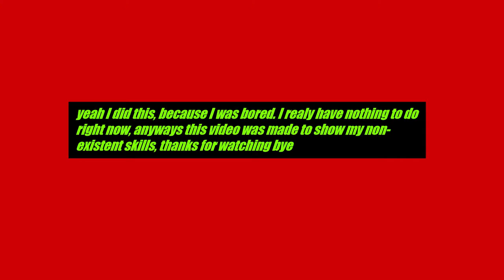spedrun.mp4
Music from video: Trace Music For Racing Game by Bobby Cole.

I am the obby man now, Pal